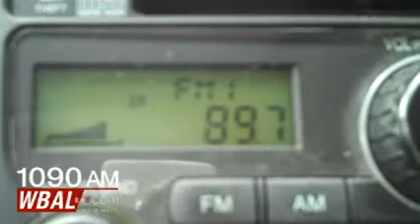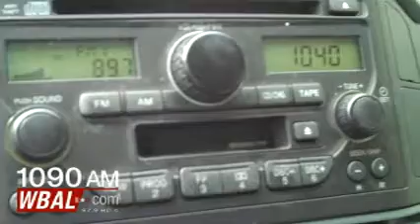WRUC Radio 89.7 FM Union College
It bills itself as "the first station in the nation", and for good reason.  Some historians believe that WRUC Radio at Union College in Schenectady, NY is the first station to air content on the radio.  Some believe KDKA Radio in Pittsburgh was the first station to broadcast content in 1920.  There is no disputing that WRUC Radio became the first student operated radio facility in the United States when it began broadcasting on October 14, 1920.  at 89.7 FM, WRUC broadcasts at 100 watts with its studio and transmitter in the Reimer Student Center on the campus of Union College. Video shot and produced by WBAL Radio's Scott Wykoff, a WRUC General Manager while a student at Union in the mid-80s. (September 26, 2010)